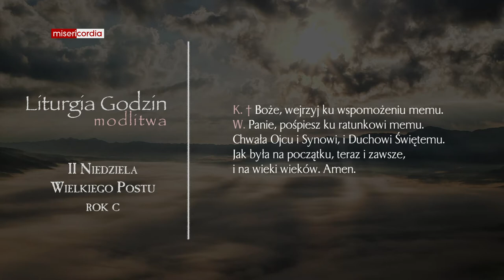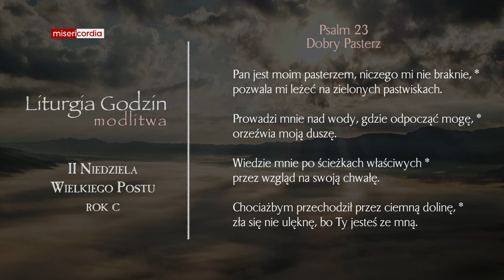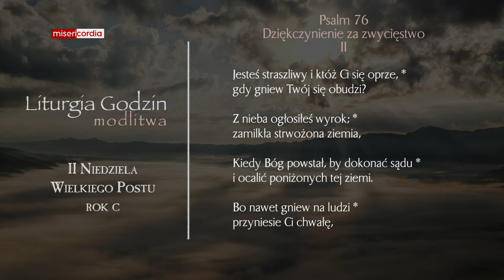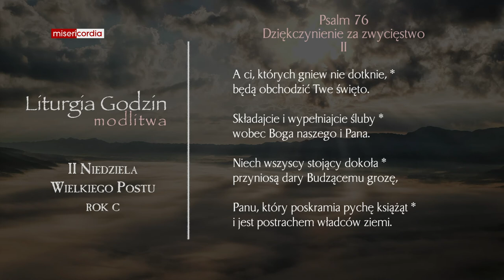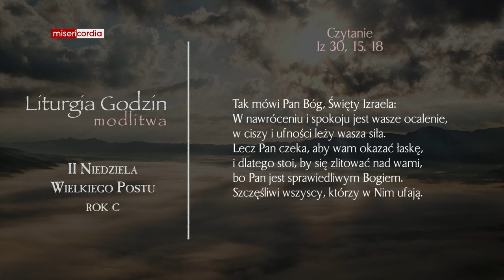Liturgia Godzin | Modlitwa Południowa | II Niedziela Wielkiego Postu (rok C)